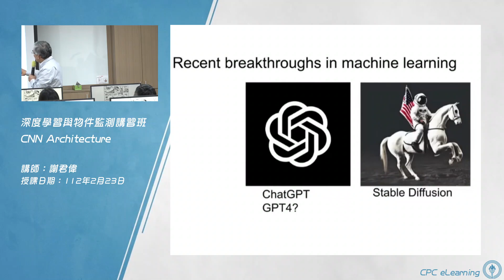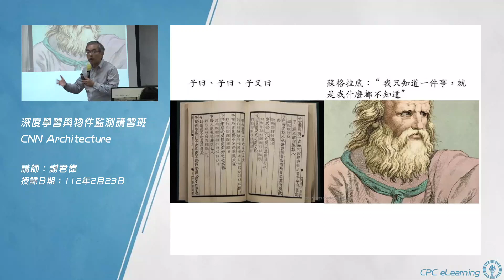【CNN Architecture 】01.簡介